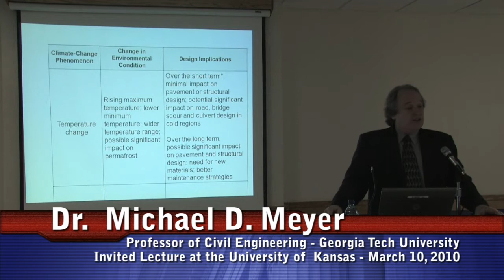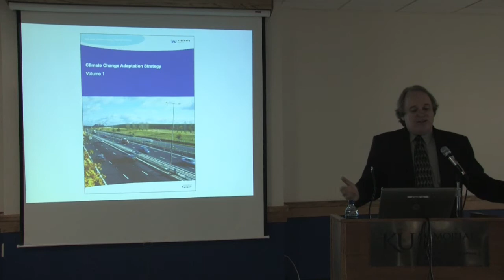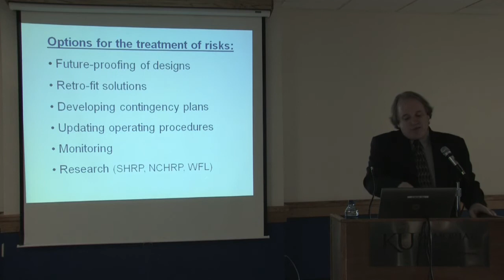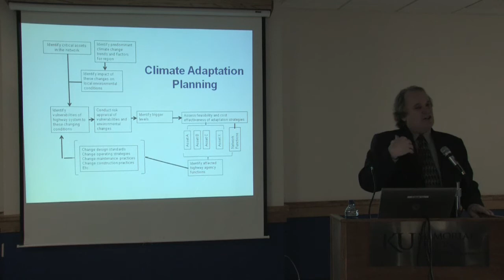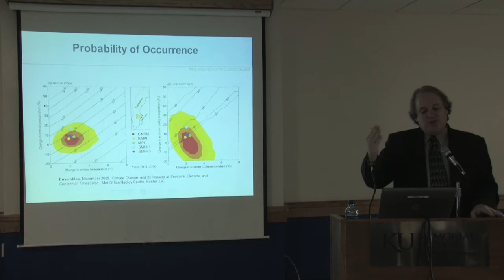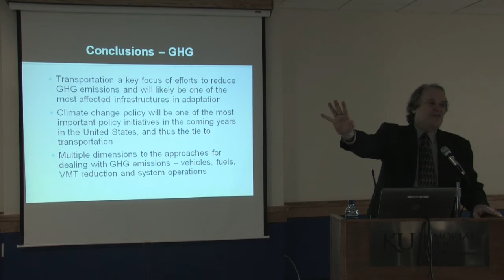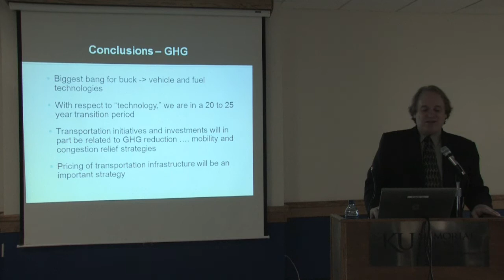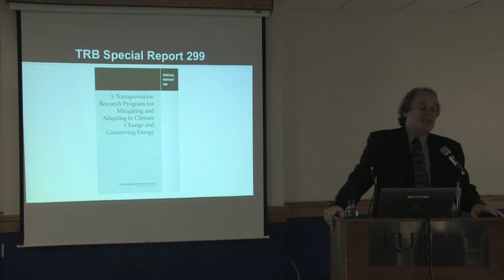Georgia Tech Faculty Michael D. Meyer's University of Kansas Lecture - Part 5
Invited guest lecture at the University of Kansas by Georgia Tech University's Dr. Michael D. Meyer on the impacts of transportation and environmental sustainability.